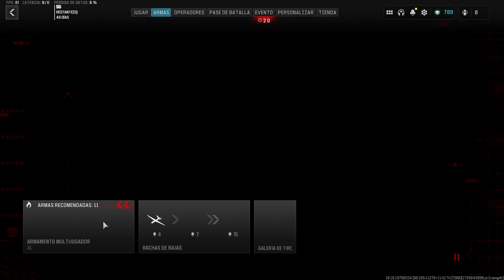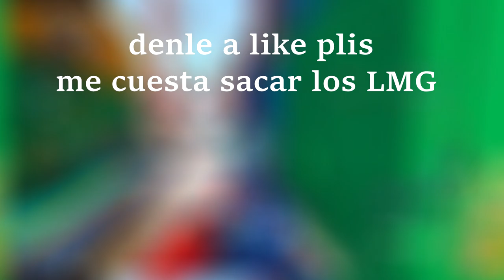-ARMAS EN ORO PARTE 7 MW3- ROAD TO THE INTERESTELAR TheTeddyXD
HOLA AQUI LES TRAIGO ESTE VIDEO CONTINUACION DE TODO ESTE TEMA DE ROAD TO THE INTERESTELAR, AQUI POR UINICA VEZ Y POR ECEPCION ESTOY INICIANDO 2 CATEGOORIAS DISTINTAS DE ORO
POR LO QUE PIDO TODO SU APOYO Y COMPARTAN ESTE VIDEO PARA LLEGAR A MAS GENTE, CABE DECIR QUE LAS LMG SON DE LO MAS JODIDO Y ESO ES LA QUE VAMOS A HACER EN LA SIGUIENTE PARTE
SIN MAS ME DESPIDO Y PASO A RETIRARME PERDON POR LA INACTIVIDAD EH ESTADO OCUPADO